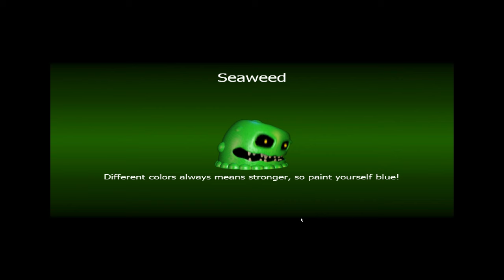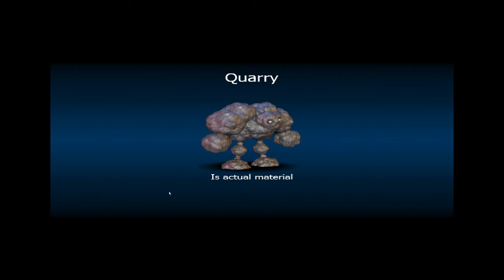MA - FNAF.W Sim - I Broke.........The Game.........